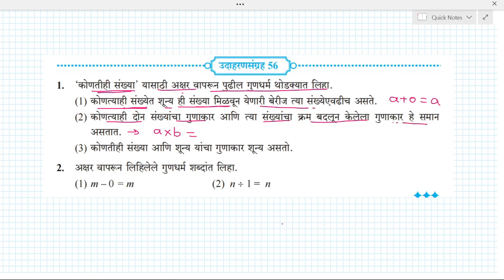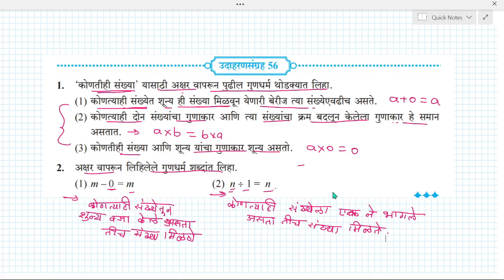उदाहरण संग्रह 56 इयत्ता पाचवी | इयत्ता पाचवी विषय गणित उदाहरण संग्रह 56 | 16 बीजगणिताची पूर्वतयारी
Topic Covered :
1) इयत्ता पाचवी गणित उदाहरण संग्रह 56
2) पाचवी गणित विषय
3) पाचवी गणित उदाहरण संग्रह 56
4) pachavi ganit vishay udaharan sangrah 56
5) pachavi ganit abhyas
6) iyatta pachavi udaharan sangrah 56
7) 16 बीजगणिताची पूर्व तयारी